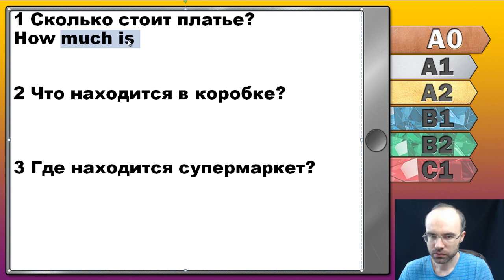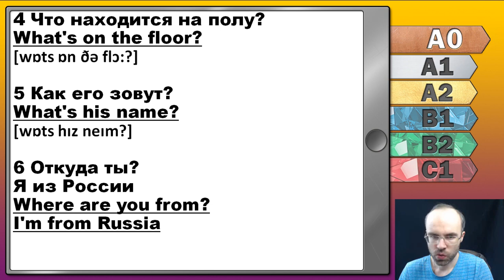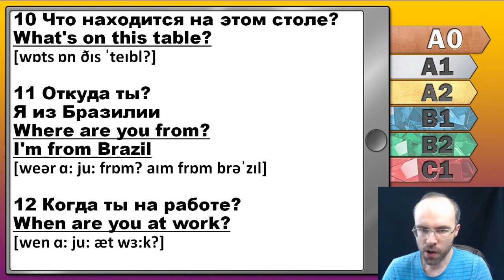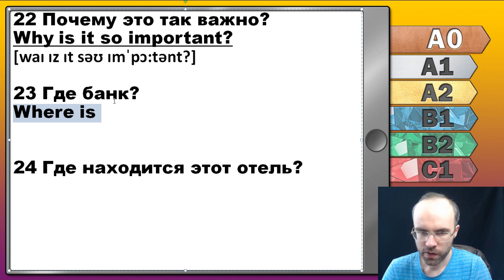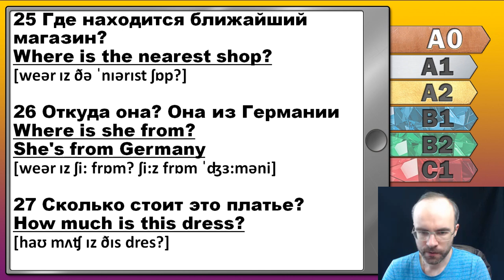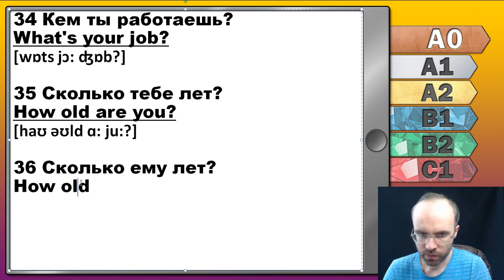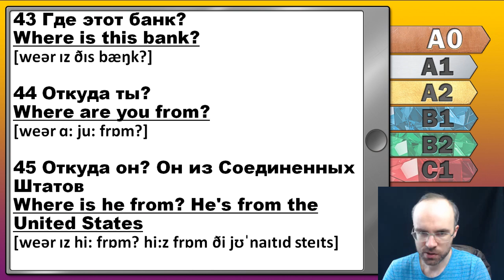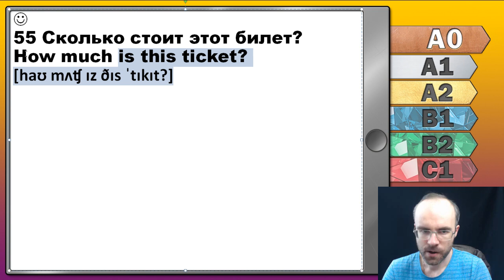Английский язык с нуля за 50 уроков A0 Английский с нуля Английский для начинающих Уроки Урок 20